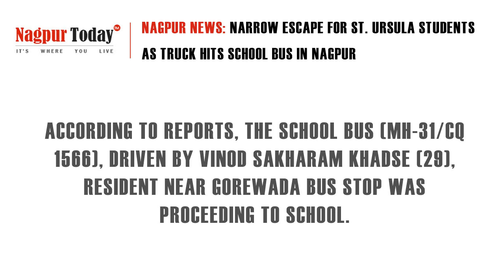Nagpur Today: Narrow escape for St. Ursula students as truck hits school bus in Nagpur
Nagpur News: The students of St Ursula Girls High School had a narrow escape when the school bus they were traveling in was dashed by a truck on Thursday, (August 29).